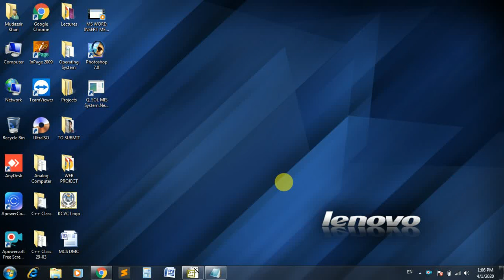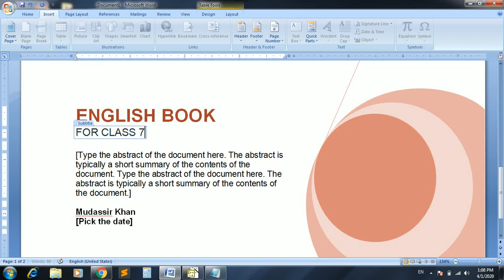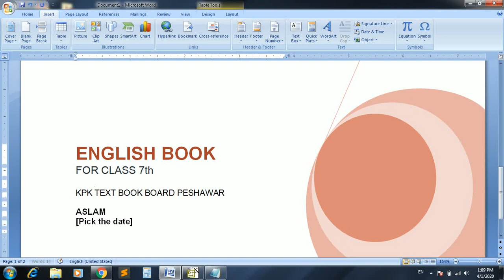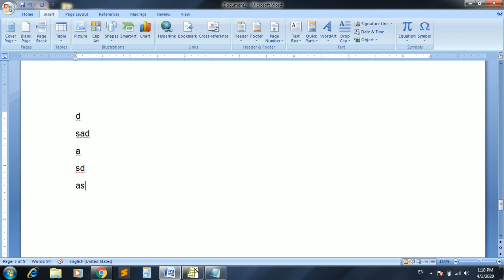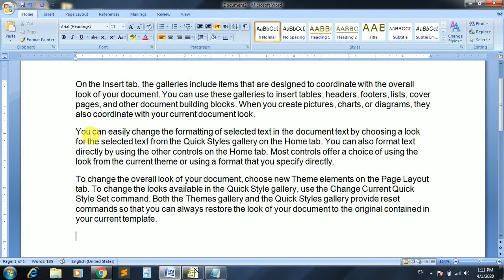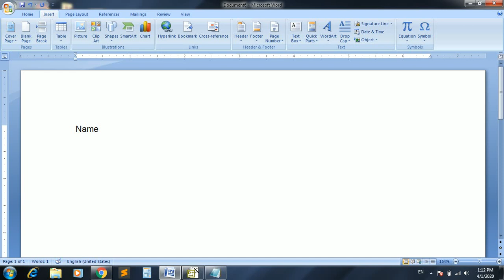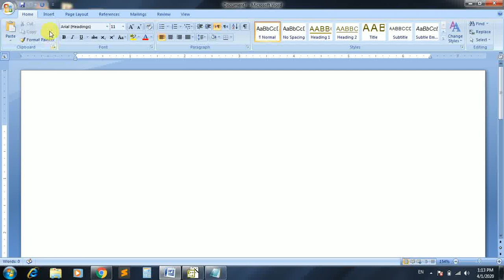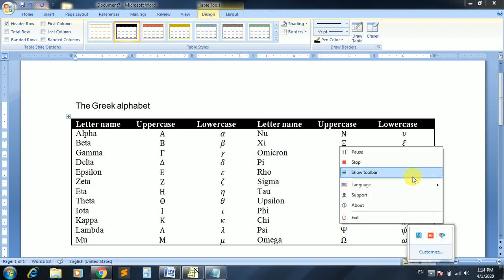Ms word Insert Menu lecture 1 in Pashto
Insert Menu Lecture no 1